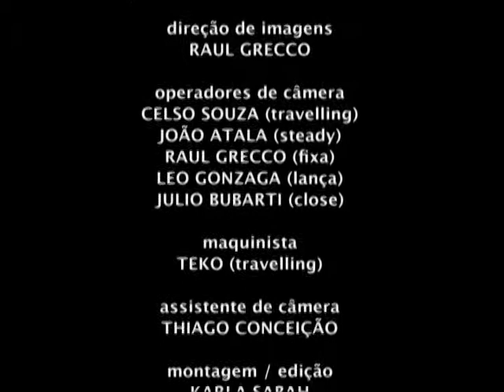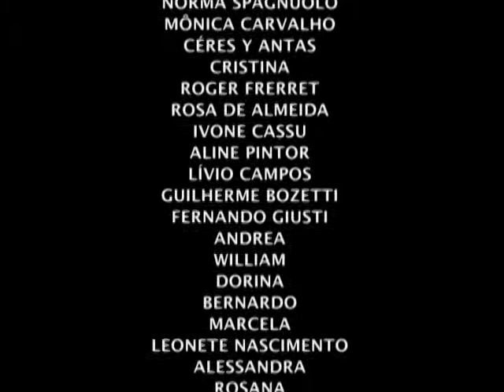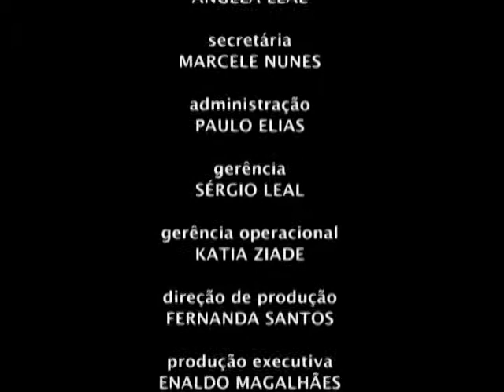Karla Sabah - Congênito